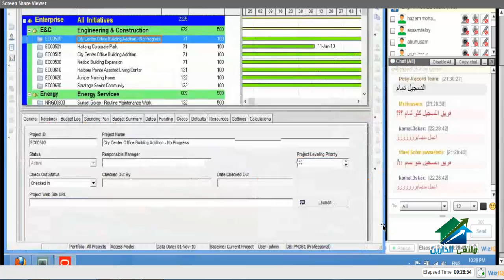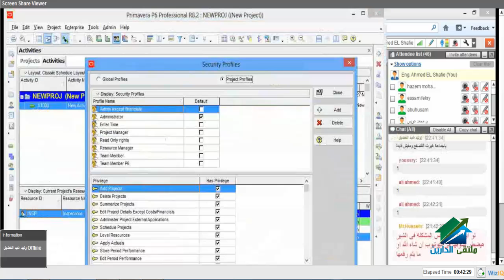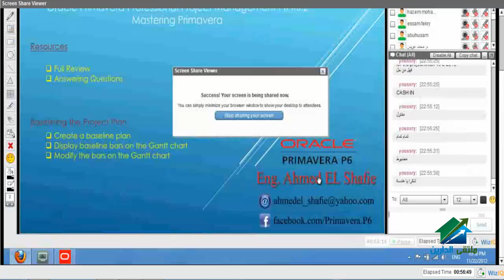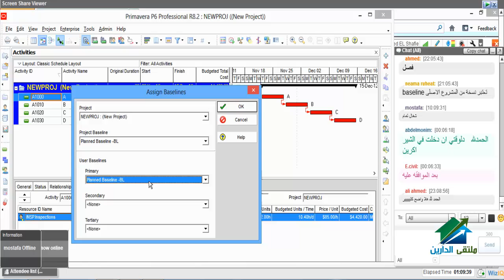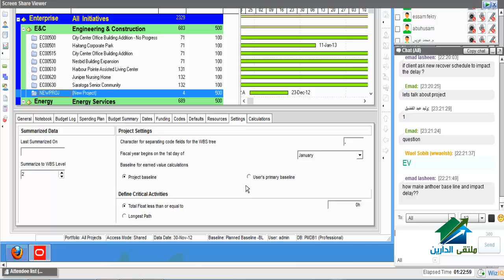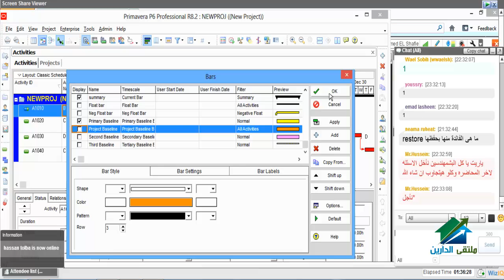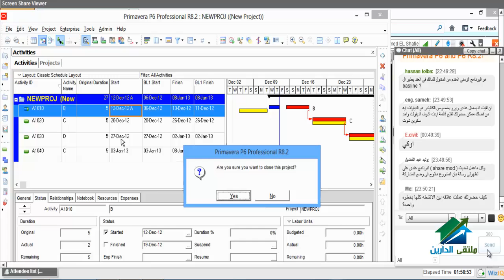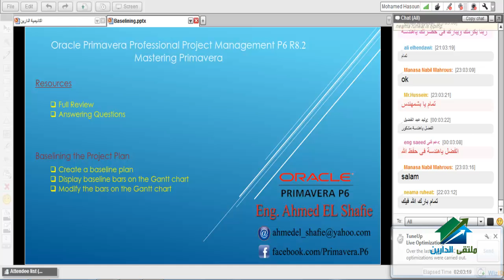Primavera P6 Advanced|Aldarayn Academy| lecture 2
(¯´'•.¸Primavera p6 Advanced Course|Eng.Ahmed EL Shafie¸.•'´¯)
☆.•**••(¯•.صفحة الأكاديمية على الفيس بوك ☆.•**••(¯•._
☆.•**••(¯•.☆للتطوع معنا فى فريق العمل.•**••(¯•.
☆.•**••(¯•.للتطوع للتدريس☆.•**••(¯•.